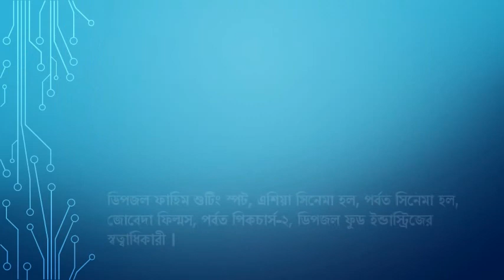বাংলা নায়ক ডিপজলের জীবনী । bangladeshi actor dipjol biography । THE BRAIN SHOW TOP BEST VIDEO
crime patrol
the bong guy
maasranga news
the ajaira ltd
azaira
jamuna tv
bangla kids rhymes
kuhu gracia official
badshah
genda phool ganda fool
music
song
cnbc
today
news
bangla lecture
dbc
balam
adit
tahsan
minar
habib
pritom
protik
kona
album
gaan bangla
pinik pi
mayajal mayazal
rajkahon
crime patrol
cid
adalot adalat
mina
tom and jerry
bhoot fm voot ghost
learn english
english
language
topic
new
best
top
singer
atif
rahat fateh ali khan
independent
ki keno kivabe
england
cricket
sony aath
gopal bhar var
zee bangla
star jolsha
islamer rasta
islam
jakir naik
mizanur rahman ajhari
mijanur rahaman azhari
waz waj doa mahfil zikr jikr gojol tosbi tahlil
naat hamd
love
daily
ssc s.s.c
hsc h.s.c
politics
economics
culture
literatute
agriculture
musician
soundtek
somoy
ajom azom khan
james
ayub bacchu
alvee
maf koira den va
kotha kon thik na bethik
oporadhi
arman alif
samz vai
prottoy heron hiron
towhid tawhid afridi
salman muktadir
tahseenation
tahseen rakib
shakib al hasan sakib
musfiqur rahim
mahmudullah
sohag
imrul
mustafizur
afif
channel 24
random video
bitik baaz
bitik bros
peace tv
btv
ntv
www
cricket
football
islamic
cd choice
siam
nusrat
koel coel
shaikh sheikh siraj siraz
krishi dibanishi
mati o manush
panoroma
sahed shahed sabrina sabreena
mask
corona test
corona
medical
insurance
school
college
business
pandemic
ssoftoons
star express
jamuna jomuna
ekattor ekattar
tv
television
natok
cinema
movie
bengali
bangla
koo koo
bongo bd bongobd
cric
buddhiman buddiman
ministar
montri
president
barak obama
hilari
doland donuld trump tramp
dhoni
afridi
suresh raina
birat kohli
india
bangladesh
srilanka
pakistan
sri lanka
nepal
bhutan
america
usa
uk
london
new york
japan
washington dc
unicef
united nation
ayman sadiq sadik
sadman sadiq sadik
chomok hasan hassan
imran mahmudul
priya pria
jannatul
adele
jackson
bear grill
vondo bhondo pir
taheri teheri
huzur hujur
islamic
peace
clean bandit
despacito
mars bruno
justin
beiber
akon
taylor swift
english song
bangla song
top hit song
dipjol dipzol
eagle
fun
funny
ruhul khan
wiggin manik
extra
news24
rabbithole
hindi
heart
body
disease
happy
sad
nice
beautiful
hit
super
blockbuster
random
best
better
rock
dj
pop
bollywood
sohel
riaz riaj
misha
hero alom alam
sakib shakib
purnima
razzak rajjak
bobita
shabnur
shabnam
bappi
arnob
icc
raj
anh
tips
make up
popbox
gphase
sky music
tiger media

top youtube channels of bangladesh:

Anupam Movie Songs
Rabbitholebd Sports
Rabbitholebd Entertainment
Channel i Tv
Rtv Drama
Sangeeta Music
Independent Television
G Series Bangla Movies
CD CHOICE Drama
Jaaz Multimedia
NTV Natok
Taza News
Boishakhi TV
Dhruba TV
Holy Tune
SOMOY TV Bulletin
BSK tv
CD Vision Plus
Bangla Voice TV
Cplus Tv
Digital Entertainment
Gaan Friendz
EYE Vision
Dhaka FM 90.4
Eagle Eyes
Moja Masti
Baul Mela
IMRAN MAHMUDUL
Mukta easy drawing
investigation 360 degree